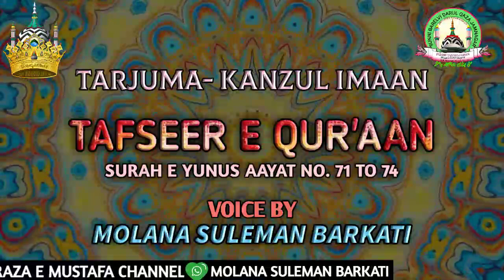TAFSEERE QURAN SURAH YUNUS AAYAT 71/74 HAZRATE QOME NOOH KE HALAT BYSULEMAN BARKATI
اس تفسیر میں سورہ یونس میں بیان کردہ نوح علیہ السلام کی قوم کے حالات بیان کئے گئے ہیں۔۔
وَ اتۡلُ عَلَیۡہِمۡ نَبَاَ نُوۡحٍ ۘ اِذۡ قَالَ لِقَوۡمِہٖ یٰقَوۡمِ  اِنۡ کَانَ کَبُرَ عَلَیۡکُمۡ مَّقَامِیۡ وَ تَذۡکِیۡرِیۡ بِاٰیٰتِ اللّٰہِ  فَعَلَی  اللّٰہِ تَوَکَّلۡتُ فَاَجۡمِعُوۡۤا اَمۡرَکُمۡ وَ شُرَکَآءَکُمۡ ثُمَّ لَا یَکُنۡ اَمۡرُکُمۡ عَلَیۡکُمۡ غُمَّۃً ثُمَّ اقۡضُوۡۤا اِلَیَّ وَ لَا تُنۡظِرُوۡنِ ﴿۷۱﴾
اور انھیں نوح کی خبر پڑھ کر سناؤ جب اس نے اپنی قوم سے کہا اے میری قوم اگر تم پر شاق گزرا ہے میرا کھڑا ہونا (ف۱۵۹) اور اللہ کی نشانیاں یاد دلانا (ف۱٦۰) تو میں نے اللہ ہی پر بھروسہ کیا (ف۱٦۱) تو مِل کر کام کرو اور اپنے جھوٹے معبودوں سمیت اپنا کام پکا کرلو تمہارے کام میں تم پر کچھ گنجلک (الجھن) نہ رہے پھر جو ہو سکے میرا کرلو اور مجھے مہلت نہ دو (ف۱٦۲)
فَاِنۡ تَوَلَّیۡتُمۡ فَمَا سَاَلۡتُکُمۡ مِّنۡ اَجۡرٍ ؕ اِنۡ اَجۡرِیَ اِلَّا عَلَی اللّٰہِ ۙوَ اُمِرۡتُ اَنۡ اَکُوۡنَ  مِنَ  الۡمُسۡلِمِیۡنَ ﴿۷۲﴾
پھر اگر تم منہ پھیرو (ف۱٦۳) تو میں تم سے کچھ اجرت نہیں مانگتا (ف۱٦٤) میرا اجر تو نہیں مگر اللہ پر (ف۱٦۵) اور مجھے حکم ہے کہ میں مسلمانوں سے ہوں،
فَکَذَّبُوۡہُ  فَنَجَّیۡنٰہُ وَ مَنۡ مَّعَہٗ فِی الۡفُلۡکِ وَ جَعَلۡنٰہُمۡ خَلٰٓئِفَ وَ اَغۡرَقۡنَا الَّذِیۡنَ کَذَّبُوۡا بِاٰیٰتِنَا ۚ فَانۡظُرۡ کَیۡفَ کَانَ  عَاقِبَۃُ
الۡمُنۡذَرِیۡنَ ﴿۷۳﴾
 ثُمَّ بَعَثۡنَا مِنۡۢ بَعۡدِہٖ رُسُلًا اِلٰی قَوۡمِہِمۡ فَجَآءُوۡہُمۡ بِالۡبَیِّنٰتِ فَمَا کَانُوۡا لِیُؤۡمِنُوۡا بِمَا کَذَّبُوۡا بِہٖ  مِنۡ  قَبۡلُ ؕ کَذٰلِکَ نَطۡبَعُ عَلٰی قُلُوۡبِ الۡمُعۡتَدِیۡنَ ﴿۷۴﴾
پھر اس کے بعد اور رسول (ف۱٦۸) ہم نے ان کی قوموں کی طرف بھیجے تو وہ ان کے پاس روشن دلیلیں لائے تو وہ ایسے نہ تھے کہ ایمان لاتے اس پر جسے پہلے جھٹلا چکے تھے، ہم یونہی مہر لگادیتے ہیں سرکشوں کے دلوںپر،